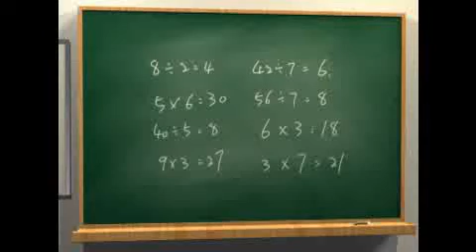Inter-Barca /2009, Milano